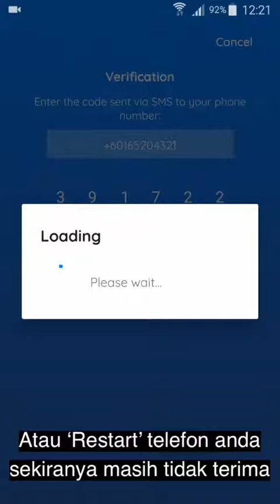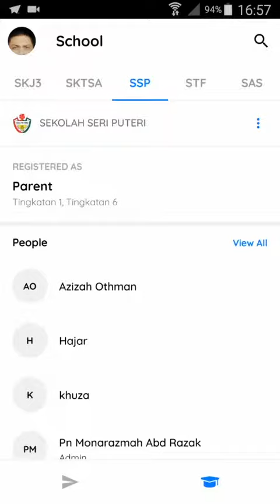Sync 2.0@SK Seri Aman Bedong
SK Seri Aman Bedong menggunakan aplikasi Sync sebagai sistem e-komunikasi rasmi sekolah yang telah dinaik taraf kepada versi kedua 'Sync 2.0' pada 20 Disember 2018.

Ini bagi menampung lebih ramai pengguna serta menjamin kestabilan terutama pada waktu kemuncak.

Ibu bapa, guru serta murid disarankan untuk memuat turun aplikasi ‘Sync 2.0’ agar tidak ketinggalan dalam mendapatkan informasi penting dari pihak sekolah.

Sila klik link dibawah untuk muat turun aplikasi Sync 2.0@SKSAB

Kata carian nama sekolah: AMAN BEDONG

Mohon kongsi video ini dengan guru dan penjaga lain.